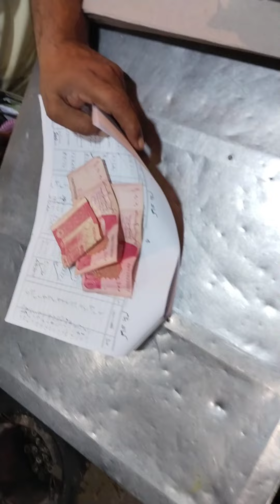25 October 2022